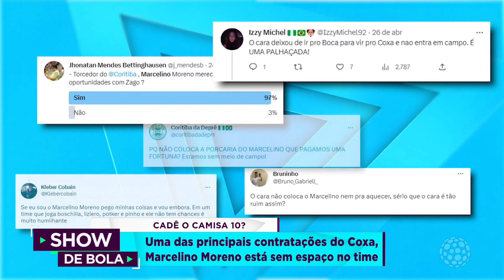Por onde anda Marcelino Moreno? - Show de Bola (03/05/2023)